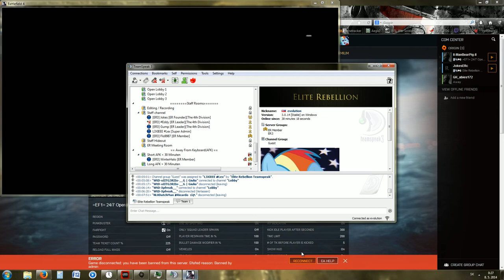bf bad admin